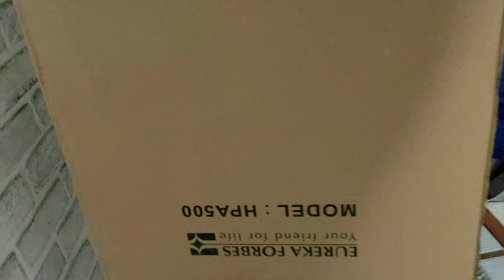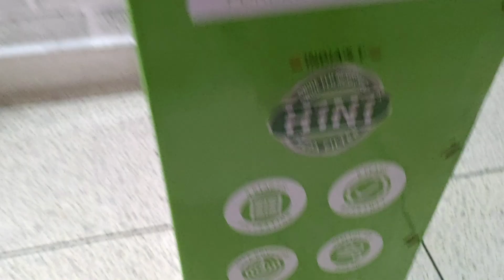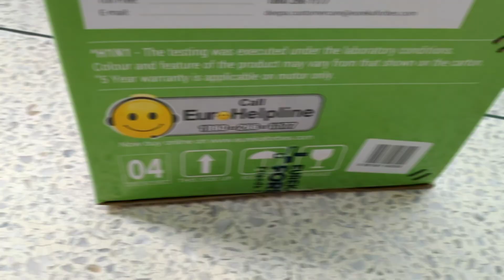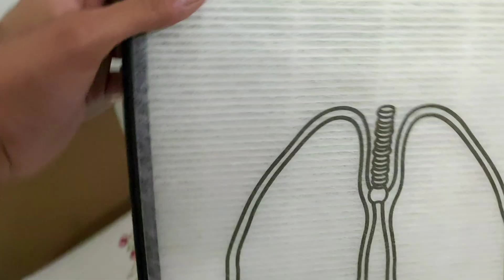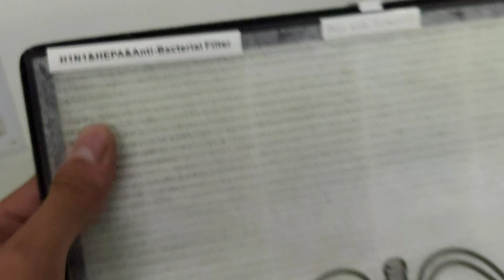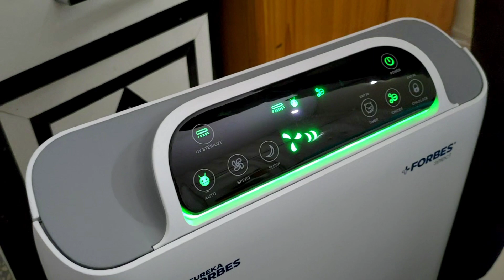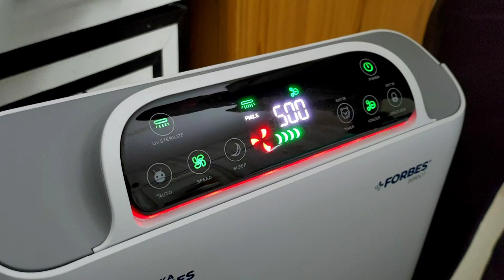Unboxing Eureka Forbes HPA500 Air Purifier | Delhi k Pollution ne majboor kardiya iske Liye 😐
So Hume bhi iss Raha aana pda 🤣 Delhi mein ho rhi construction ne wakai mein majboor kardiya 1 Air Purifier lene k liye and bdi Research k baad Eureka Forbes ka HPA500 Air Purifier liya isse select karne k the kuch reason wo kise aur din bataunga abhi Detailed plus Raw Unboxing ka fun lo Ap sab 😄😐🤣.